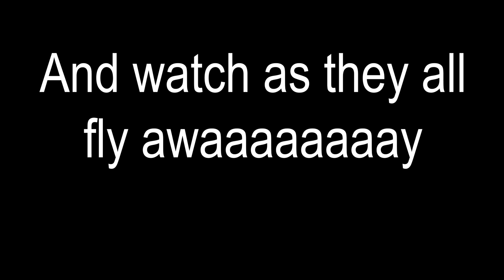Rogue Trader Epsiode 4 AKA Press F to Pay Respects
Commissar Borin battles the music industries copyright laws, discovers a grusome scene and makes a friend for life. Gameplay from Warhammer Rogue Trader by Owlcat games.

Watch:    • Chopin - Nocturne in E flat major, Op...